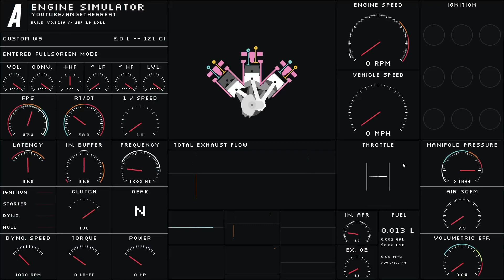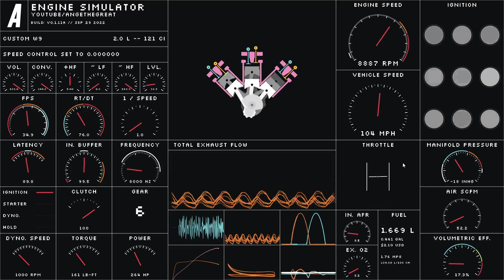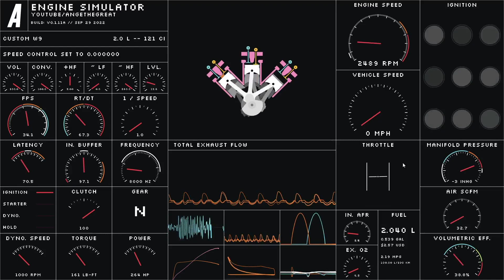3ROTOR 20B Wankel/Rotary Sounding W9 Engine *BRAP BRAP BRAP INTENSIFIES | The Engine Simulator - ATG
My Second Rotary Sounding Engine, sounds gud, obviously not acurate spec, but it braps and also Backfires a lot lol, What yall think bout this engine?, Enjoy